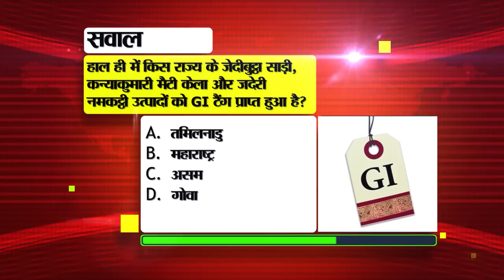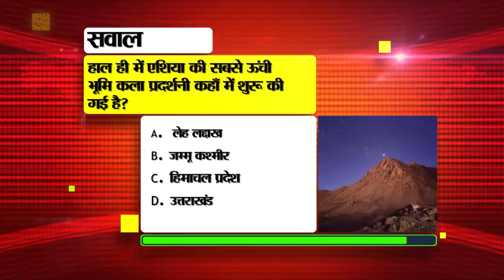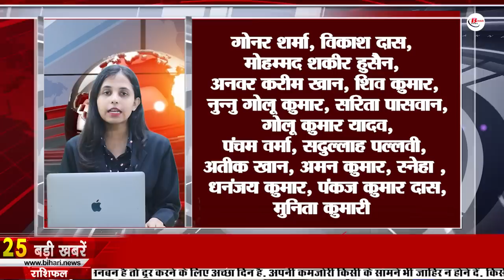Today Bihar News of 6th August 2023.49 railway stations of Bihar,Hospitals of Bihar,CM Nitish Kumar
Today Bihar News of 6th August 2023,49 railway stations of Bihar,Bihar student credit card, hospitals of Bihar, Kishori Health Scheme, CM Nitish Kumar, Bihar tourism

1. New India Assurance Company has recruited 450 posts.

2. Bihar government will give subsidy of up to 5 percent on installation of ripening chamber

3. Today we will talk about Mandar Parvat Ropeway in Bihartourism

4. Prepare for these exams under the Chief Minister's Vocational Course Guidance and Incentive Scheme
A scheme is being run by the Backward Classes and Extremely Backward Classes Welfare Department of the Government of Bihar, whose name is the Chief Minister's Vocational Course Guidance and Incentive Scheme. Under this, students get a golden opportunity for free preparation for competitive exams like Management, Law, Gate, JRF (CSIR), P.hd, M.phil etc. However, some qualifications have been prescribed to avail the benefits of this scheme. Under which the student should be a permanent resident of Bihar, a member of backward class and extremely backward class, the age limit and minimum educational qualification should be according to the respective course and the maximum annual income of the student and their parents including the income of the student from all sources should be 3. Should be Rs. Tell that students who want to get the benefit of this scheme can apply by visiting till 31 August 2023.

5. 49railwaystationsofBihar will be modern, PM Modi will lay the foundation today

6. Now Biharstudentcreditcard will be available for these subjects in Bihar

7. Water Resources Department will review the matters that came in CM's meetings

8. Muzaffarpur's royal litchi plants will flourish in other states of the country

9. In Bihari Pehchan today we will talk about Ravindra Kishore Sinha

10. Now the officers of education department will work as teachers in engineer schools

11. DNB studies will be done in all district

12. Two cyber thugs arrested from Nawada
13. The central government postponed the laptop, tablet, computer ban for so many days
14. Chances of rain in many districts of the state
15. Only 60.5% girl students of the state will get the benefit of KishoriHealthScheme

16. Vehicles will be able to come to India again without permission from Nepal
17. Bihar's Lal Aman will participate in Dragon Board's World Championship

18. Statement of the leader of the Grand Alliance after the CM's meeting with the teachers union
On the issue of teachers employed by the CMNitishKumar, a meeting was held with the leaders of the grand alliance. While giving information by the leaders of the grand alliance that came out after the meeting was over, it was told that Chief Minister Nitish Kumar's mood was fine and positive. Soon he will take a decision on this. On the other hand, the leader of the Congress Legislature Party, Dr. Shakeel Ahmed Khan told that in the meeting, their respective points have been kept on behalf of all the parties. All reports have been positive, soon a positive decision will come on this. The Chief Minister has listened to our advice. Now he will talk to the officials and will give his decision soon. Apart from this, it was said by Male MLA Sandeep Saurabh that we will try to get the decision as soon as possible. CPI and CPM MLAs also said that the Chief Minister has spoken in a positive manner and will take the right decision soon.

19. Today's date is recorded in the history of India for many reasons.

20. In Viral news today we will talk about Indian Cyber Crime Coordination Center

21. Now you will get freedom from useless messages coming on Instagram

22. India becomes the third largest economy

23. The date of the consecration of Ram Lala has been fixed

24. Online application will have to be made to open Nursing Institute